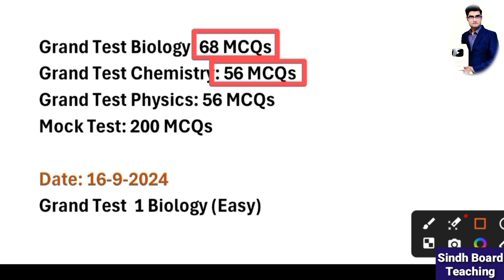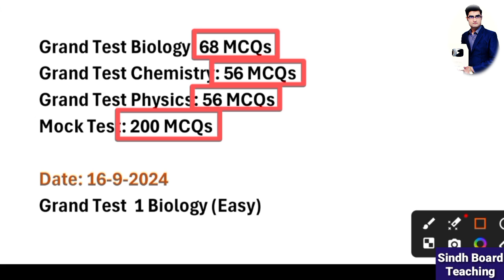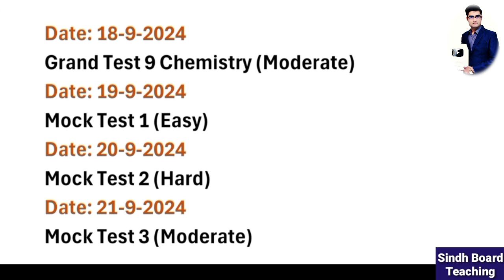Registration Start in Grand & Mock Test Series (Group 2) on Students Request